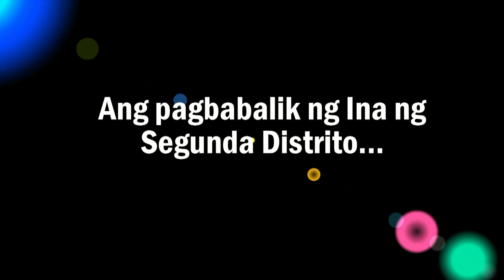BABY ALINE VARGAS ALFONSO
ang ina ng segunda distrito
"serbisyong wagas, serbisyong vargas"